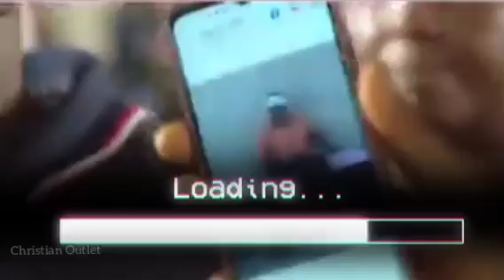Pastor Evelyn JOSHUA's apology to KENYA